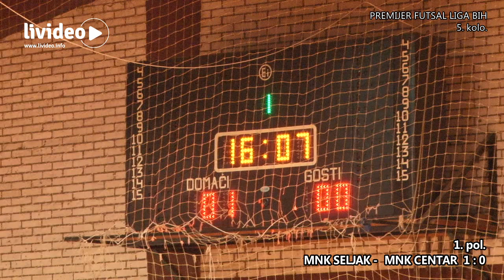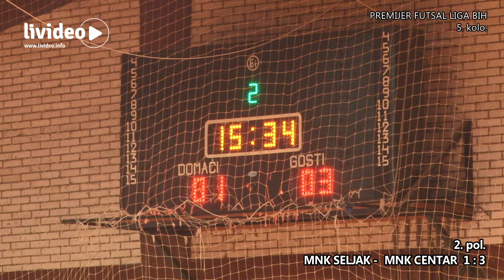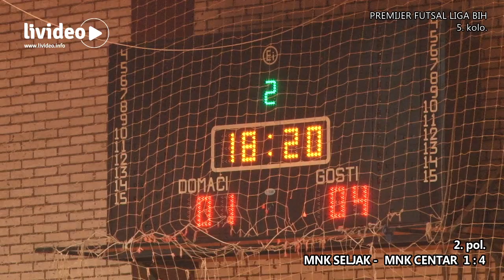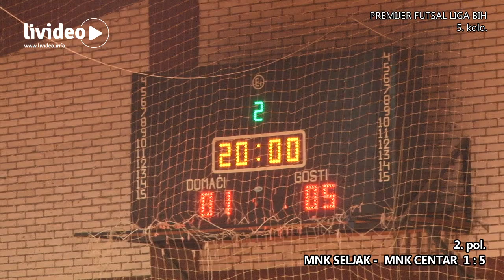MNK Seljak - MNK Centar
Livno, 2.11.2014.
5. kolo Premijer futsal lige BiH.
MNK Seljak (Livno) - MNK Centar (Sarajevo) 1:5 (1:0)